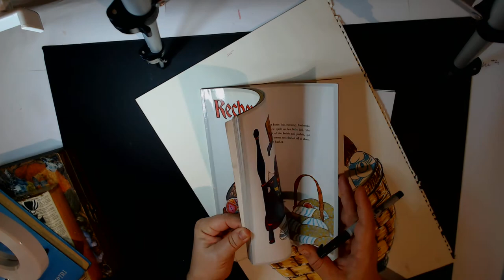Draw along with Nina Green of Draw and Learn as we draw a Goose in a basket of eggs.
Draw along as we draw an illustration from Rechenka's Eggs by Patricia Polacco. It's a beautiful goose in a nest of decorated easter eggs.